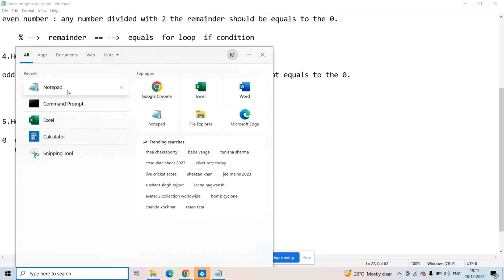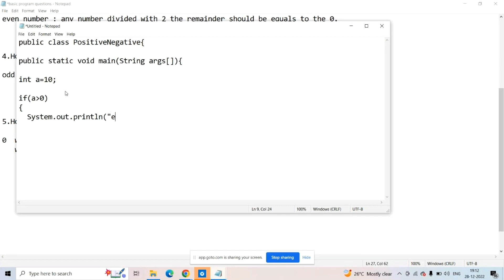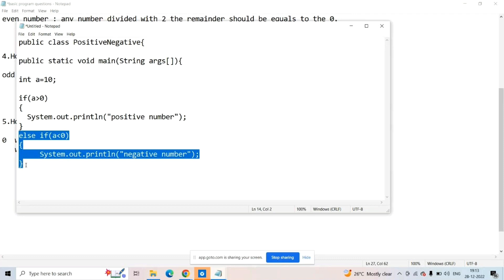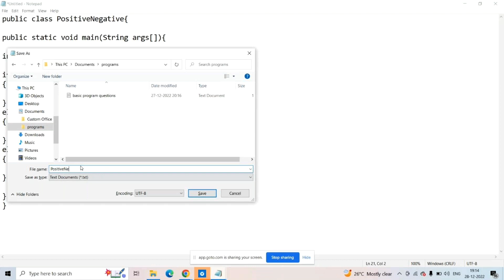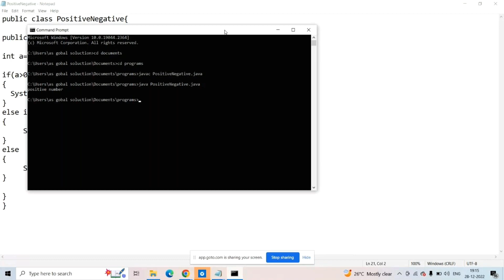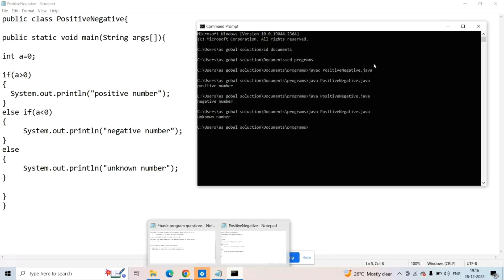java part-29 | Basic java programs|How to check number is +ve / -ve in java